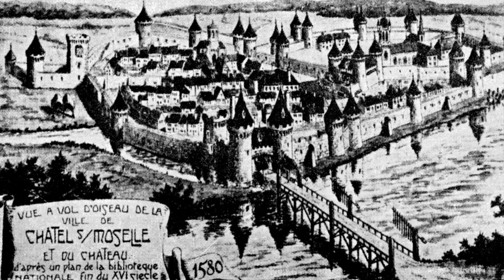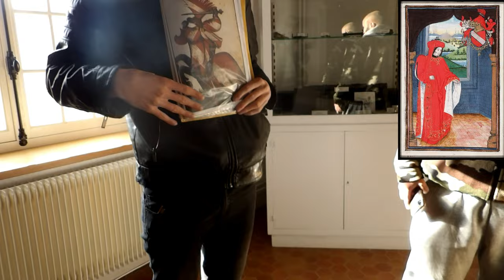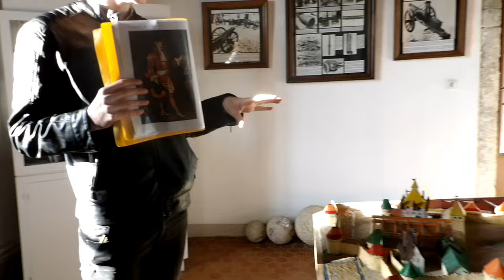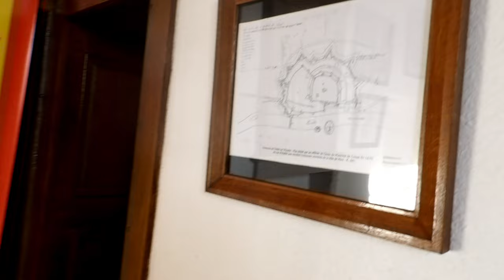EPISODE 22 LA Forteresse de chatel sur moselle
Info et tarif de la Forteresse de Châtel-sur-Moselle
Merci a  L'Association du vieux Châtel pour cette vidéos
Et un grand merci a notre guide MR Kurtzmann clement